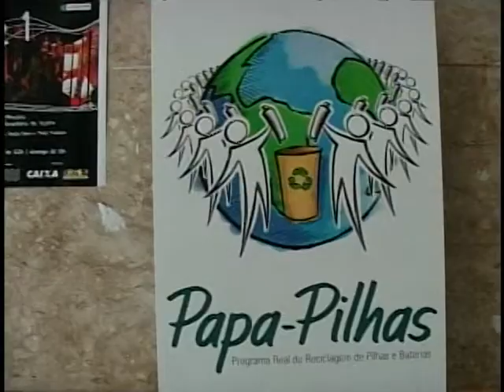Pesquisa aponta que brasileiros estão mais conscientes da preservação ambiental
NBR NOTÍCIAS - 06.06.12:  Uma pesquisa divulgada, nesta quarta-feira (6), pelo Ministério do Meio Ambiente (MMA) mostra que os brasileiros estão mais conscientes sobre a necessidade da preservação ambiental do que há 20 anos.